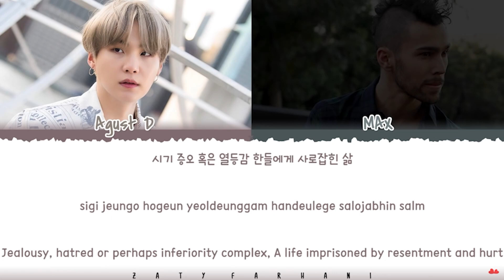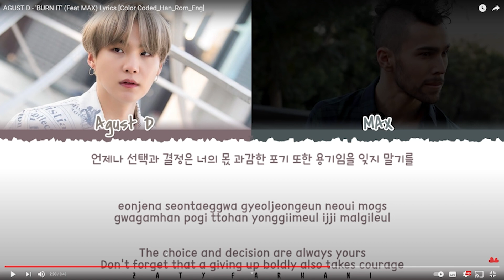Comedian Reacts to Agust D - Burn It (feat. MAX)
🔥🔥🔥 Linkin Park vibes 🔥🔥🔥

👉 AGUST D - 'BURN IT' (Feat MAX) Lyrics [Color Coded_Han_Rom_Eng] - 😂 Comedian's Reaction! 😂

Time to crack on with reacting to Agust D/BTS Suga's D-2 EP! Watch Comedian react to Burn it now! 🤩

Content reacted to is owned by its respective owners and I'm just totally fairly reacting to it in a way that is satirical and informational (and hilarious if I don't mind me saying!) 😌